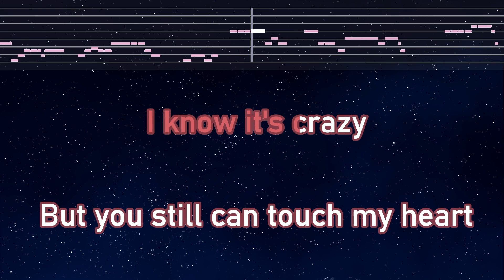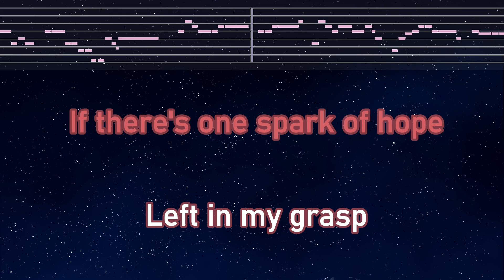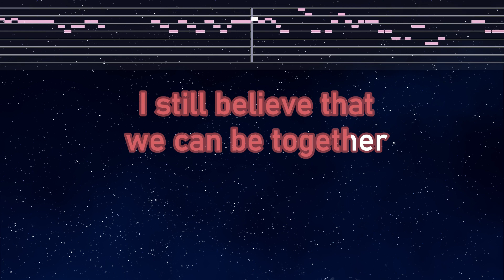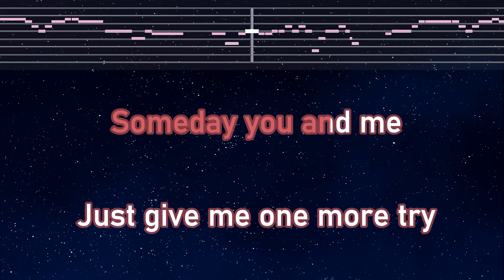Practice Karaoke♬ I Still Believe - Mariah Carey 【With Guide Melody】 Instrumental